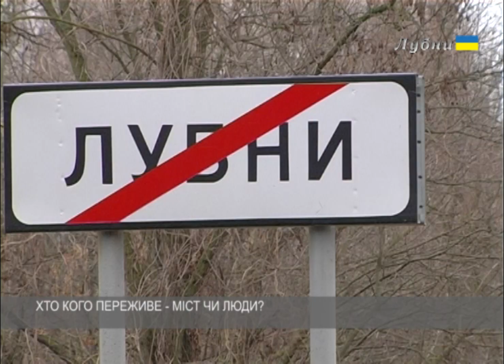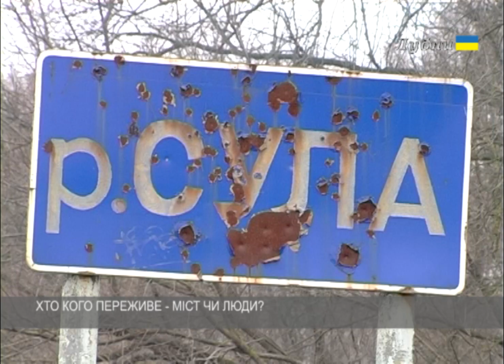ХТО КОГО ПЕРЕЖИВЕ - МІСТ ЧИ ЛЮДИ?